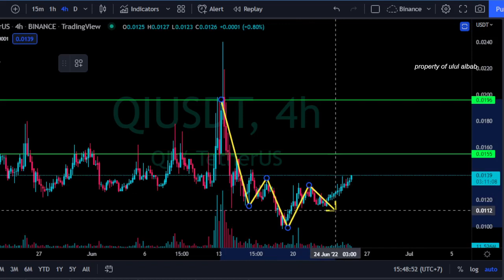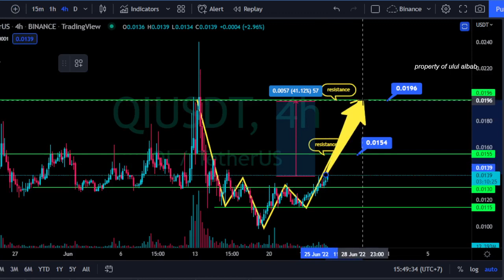QIU Crypto Price Prediction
QIU Crypto Price Prediction Today
This channel is about Trader, Trading, crypto price prediction, technical analysis, crypto news, and crypto daily signal.